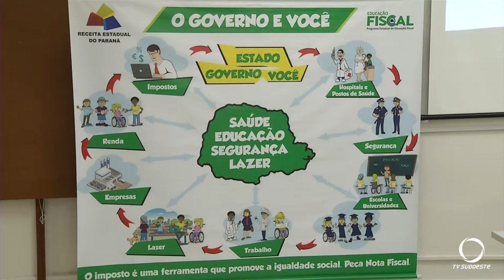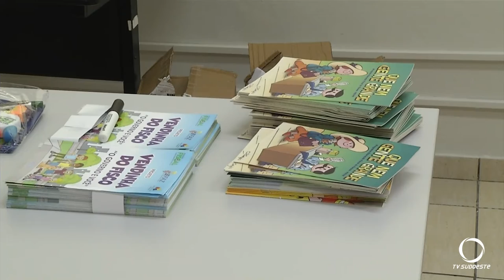Estudantes foram até a Receita Estadual para aprender responsabilidade fiscal e transparência